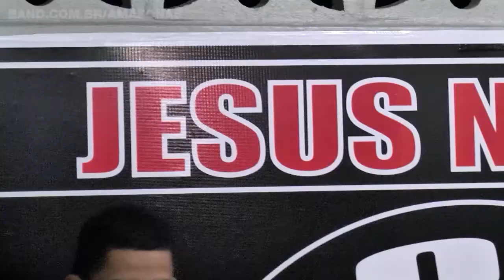Academia utiliza esporte para reabilitar jovens do vício das drogas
Você vai conhecer agora um projeto social que está ajudando a recuperr jovens dependentes químicos na zona oeste da capital. A proposta tem como base o esporte e a religiosidade.